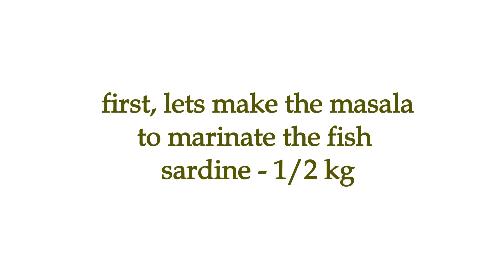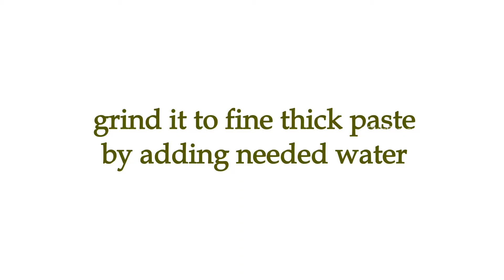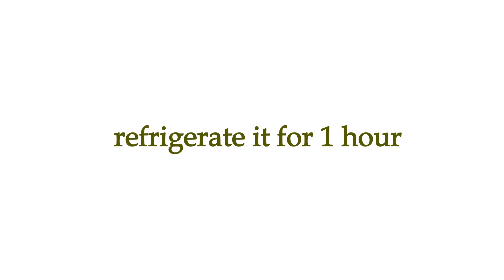Boneless SARDINE FRY | Kerala style Fish Fry |മത്തി പൊരിച്ചത് - new easy & tasty way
Sardines are rich in vitamins and minerals.
Sardines are also a natural source of marine omega-3 fatty acids, which may reduce the occurrence of cardiovascular disease.
They are also a good source of vitamin D, calcium, vitamin B12, vitamin B2 and protein.
Although sardine is a very healthy food, many people doesn't eat it because of its unpleasant smell.
This problem is solved with this recipe.
Once you cook sardine like this, you will ever cook and eat like this.
Ingredients:
Sardine - 1/2 Kg
Greenchilli (പച്ചമുളക് ) -1
Garlic (വെളുത്തുള്ളി ) - 2
Ginger (ഇഞ്ചി )
shallots (ചെറിയുള്ളി ) - 3
Curry leaves (കറിവേപ്പില )
Pepper (കുരുമുളക് ) - 1 tsp
Rice flour (അരിപ്പൊടി ) - 1tbsp
Turmeric (മഞ്ഞൾ പൊടി ) - 1/4 tsp
Red chilli powder (മുളകുപൊടി ) - 2tbsp
Lemon juice (ചെറുനാരങ്ങ നീര് ) - 1tbsp
Coconut oil (വെളിച്ചെണ്ണ ) - 1tsp
Salt (ഉപ്പ് ) - to taste (ആവശ്യത്തിന് )